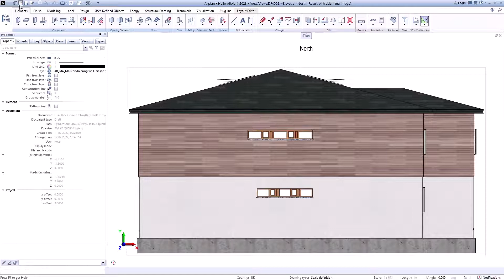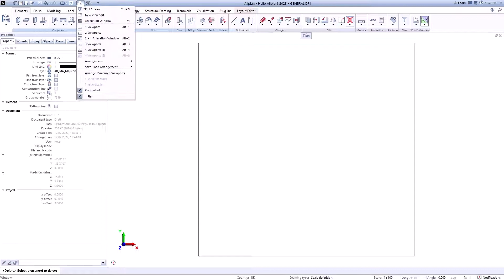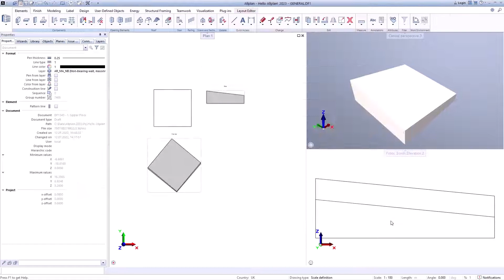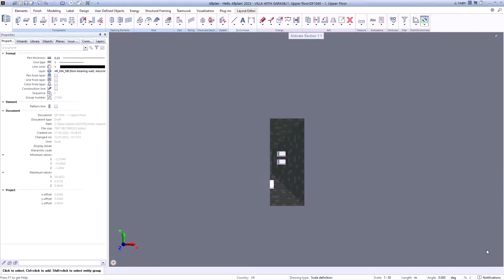Hello Allplan! 2023 - Views and Sections